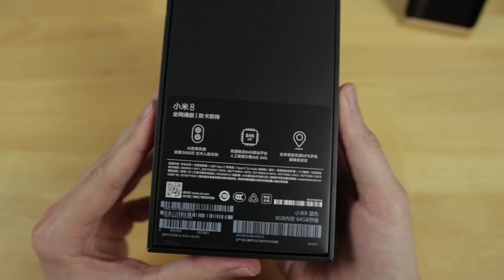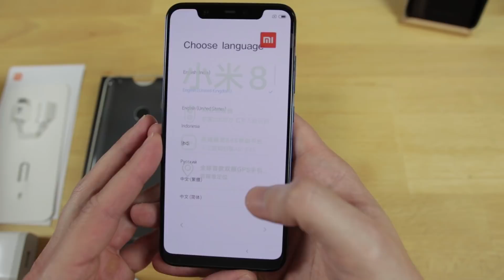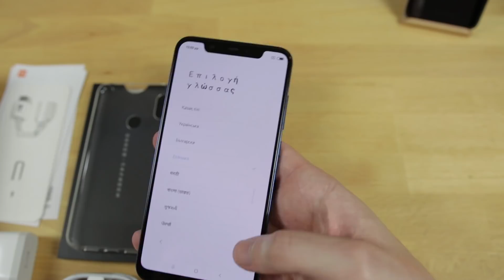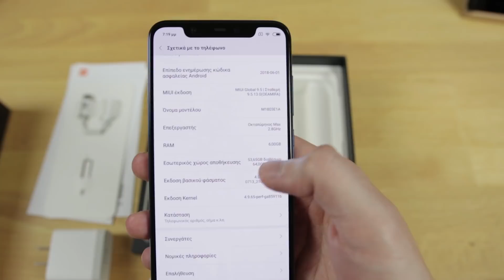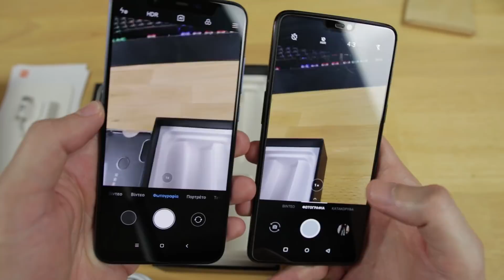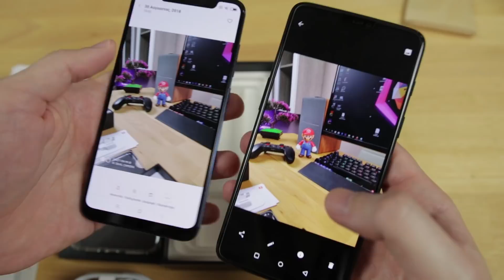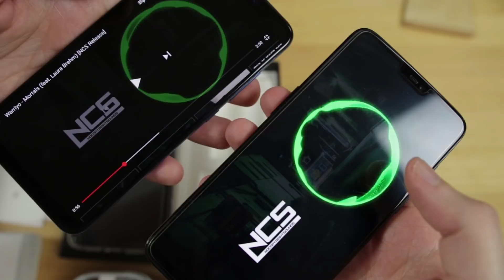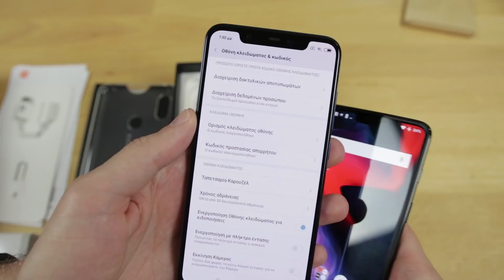Xiaomi Mi 8 Ελληνικό Unboxing & Hands-On [Greek]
🔥Στην χαμηλότερη τιμή που έχουν παίξει!🔥
▶Xiaomi Mi8 - 6GB 64GB ROM Global Version στα 323€
Κουπόνι: GBMP8

▶Xiaomi Mi 8 6GB/64GB στα 323€
➜Νέο κουπόνι 10/09/2018: 9BGM864GB

▶Xiaomi Mi 8 6GB/128GB στα 351€
➜Νέο κουπόνι 30/08/2018: 9BGMI128

▶Xiaomi Mi8 6GB/256GB στα 401€
➜Νέο κουπόνι 10/09/2018: 9BGM8256

▶Xiaomi Mi 8 6GB/64GB Global 352€
➜Νέο κουπόνι 10/09/2018: BGM86412TH

▶Xiaomi Mi 8 6GB/128GB Global στα 369€
➜Νέο κουπόνι 10/09/2018: BGM812812TH

▶Xiaomi Pocophone F1 Global Version - 6GB 64GB στα 254€

Bringing you the latest Tech: Smartphones, Gadgets, Accessories, Offers.